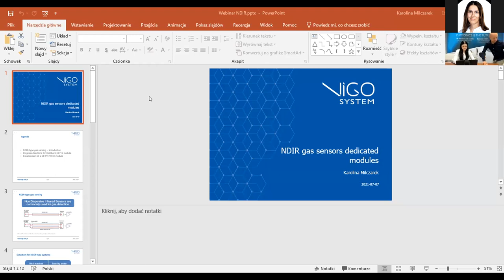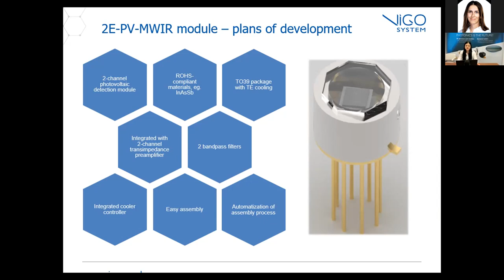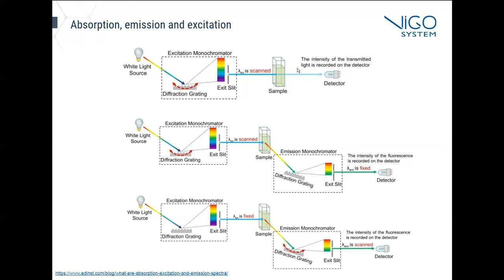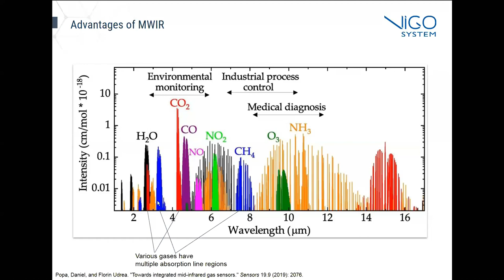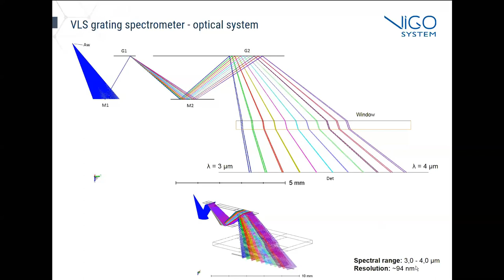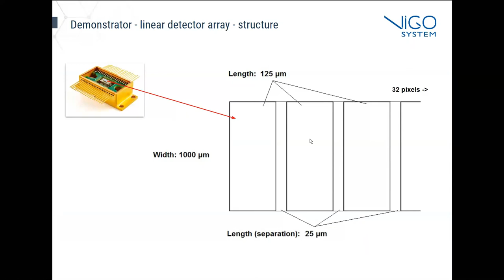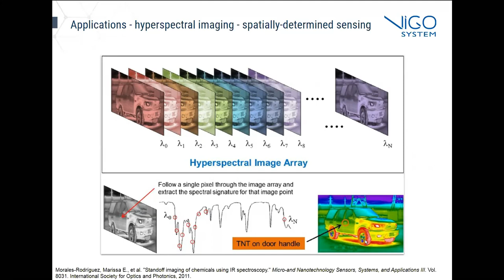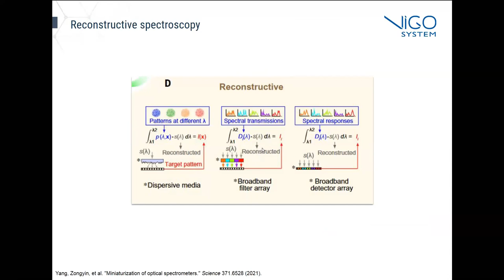VIGO System Webinar: Dedicated modules for NDIR gas sensors, Mid-infrared spectroscopy.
We would like to invite you to join our new VIGO System webinar! During July’s webinar, you will get an overview of VIGO System multichannel MWIR modules dedicated to NDIR gas analyzers.

The second main topic will focus on the overview of existing spectrometer designs, with emphasis placed on mid-infrared absorption spectroscopy. We will present our latest efforts to design and construct a compact, mid-infrared spectrometer demonstrator, as well as further plans for its development and applications.